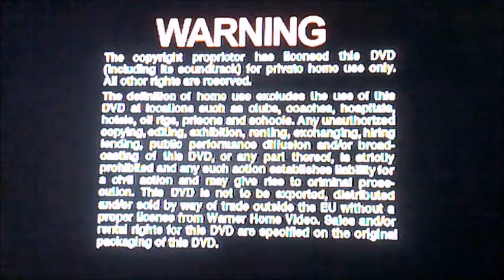DVD Closing to Every Which Way But Loose UK DVD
This is the DVD Closing to Every Which Way But Loose UK DVD!